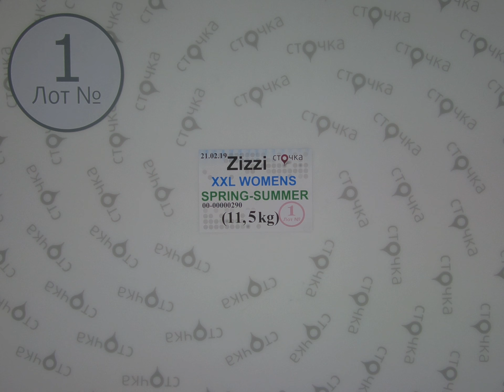Zizzi XXL WOMENS SPRING SUMMER *1, сток одежда оптом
Zizzi XXL WOMENS SPRING SUMMER (лот № 1)
Женский микс больших размеров (сток)
Сезон: Демисезон
Страна: Дания
Цена за кг.: 17.94 евро
Вес мешка, кг.: 11.5
Цена за мешок: 206.3 евро
Кол-во в мешке, шт.: 32
Цена за ед.: 6.45 евро